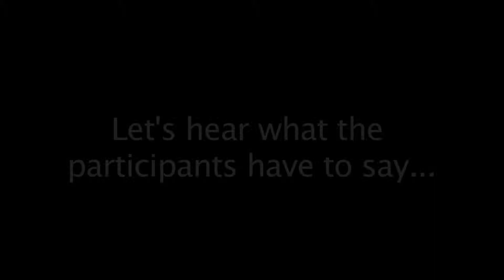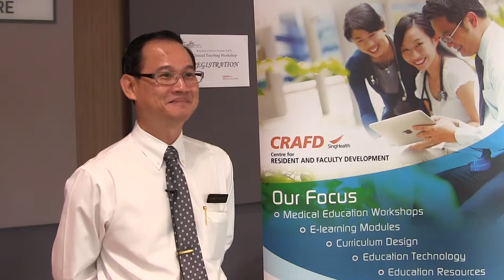Clinical Teaching Workshop